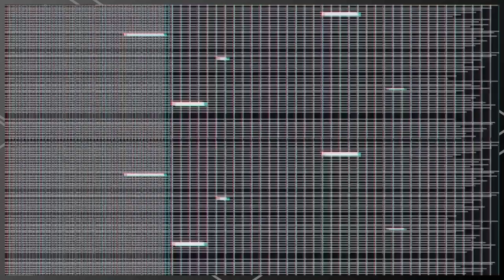Toronto Ultra vs New York Subliners, Cup 4 Semi Final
Semi Final match of Cup 4, Ultra vs Subliners.
follow the twitter to keep up to date with everything CDBL
Be sure to catch us live at;
We also have a Tiktok!